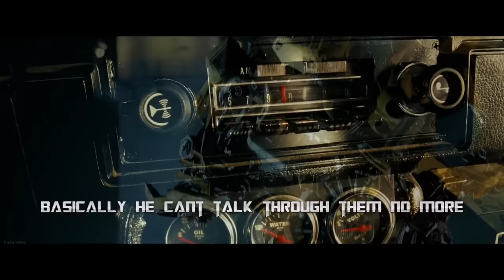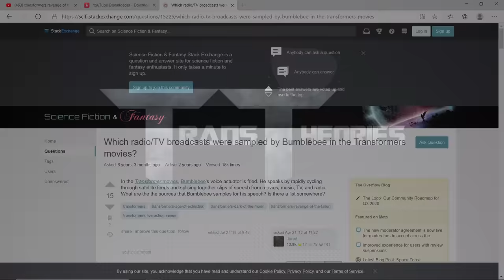How Did Bumblebee Get His Voice Back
In this video we will be talking about, how Bumblebee got his voice back in Transformers 2007 and in Transformers The Last Knight, along with how he lost it and re-got it thought the movie saga.